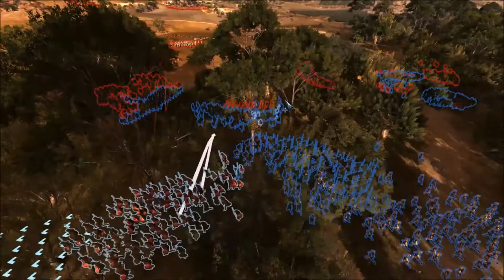Total War Arena ► School of Throwing ☄ Javelin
Total War: ARENA is a free-to-play, team-based strategy game where players step into the boots of legendary heroes from the past to forge their legacy through combat. Built on years of Creative Assembly’s experience with the critically acclaimed Total War series, it takes the pillars of strategy, intense, tactical combat, and dedication to history the series is famous for and distills it into epic, online combat for new and old fans alike.

In massive and fast-paced 10-vs-10 RTS battles, characters control three units with hundreds of warriors and clash across ancient battlefields. Every encounter pushes each commander to sharpen their wits and strategize with their allies to secure victory. A deep progression system to level up commanders, and discover new skills, weaponry, armor and abilities are waiting as players climb the ranks. Paired with historical authenticity and deep attention to detail, Total War: ARENA takes players to the heart of battle like never before.

King Leonidas
Resolve and power forms King Leonidas’ battle plan. The ultimate defensive wall, his shield bash can disrupt and break enemy lines. His ability to both hide from missile attacks and create an impenetrable bulwark allow Leonidas to hold his ground.

Miltiades
Powerful yet brittle, the Eponymous Archon Miltiades targets both body and mind. His rapid infantry charge and ability to wound downed enemies means his best work is performed on the flank. Being able to inflict targeted defense and morale damage lets Miltiades soften up foes for more attack-minded units.

The Great King Alexander focuses on pinpoint strikes to disable and scatter enemy forces. His “hammer” charge ploughs through units opening them up for capture between the “anvil”, which can lock foes in place. His highly mobile cavalry units in wedge formation are perfect for hunting down the enemy.

Cynane
The Illryian Princes Cynane is a born hunter. Excelling at supporting and striking maneuvers, her quick movement and tracking abilities allow her to pursue and mark battlefield prey. Her lightning-fast reload speeds for her bows create a perfect hit-and-run sharpshooter.

Julius Caesar
Born leader Caesar is adept at supporting and inspiring battle units. His abilities to bolster combat and ranged attackers, as well as impede other commander’s special orders, allow Caesar to be a pivotal, if indirect, commander.

Germanicus
The Roman Commander Germanicus is a heavy infantry expert, focused on dishing out damage and shrugging off ranged attacks. His bloodlust in battle allows him to deal more damage the more enemies he vanquishes with his quick, deadly attack speed.

Scipio Africanus
Scipio Africanus will cut through enemies lines and utilize his cavalry and infantry assaults to overwhelm enemies. His routing charge, and piercing War cry that damages enemy defense and morale, exemplifies Africanus’ power will and ability to fight to the death.